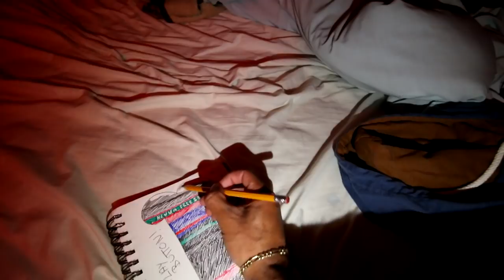*OFFICIAL* KZE PRODUCTION FACE REVEAL! Follow My Instagram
KzE Production 100k Sub FACE REVEAL. Instagram FULL FACE REVEAL AT 200k. Da Rat. Siberian Husky. Milo. Da Fruit. Nismo

CHANNEL INFO